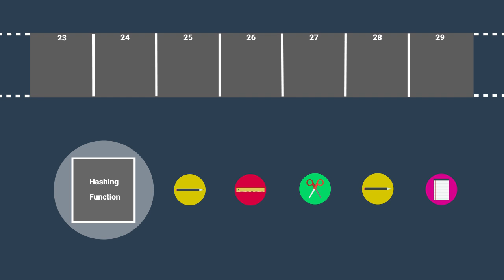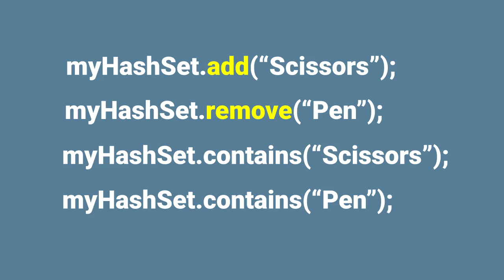Applied CS Skills — Anagrams — Hashsets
Build Android games. Learn computer science.
Applied CS Skills is a free online course by Google designed to prepare university students for CS careers through hands on coding experience using Android. Our videos cover CS concepts from data structures and algorithms, how to build simple Android games, and more.